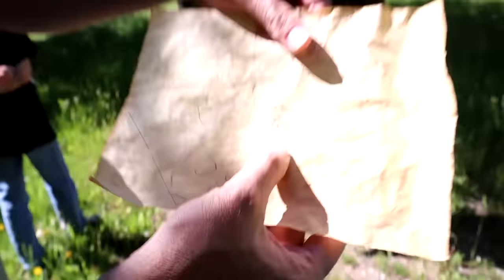CAPTURED By Bandits! Search For The Bandits Cash Part 6 💰/ That YouTub3 Family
Captured by bandits!  In part 6 of the Search For The Bandits Cash we find a hidden map in the genie bottle and decide to search for the next treasure.  While on our search we get trapped and captured by the Bandits!.  Audrey manages to get away.  Will she help us escape?